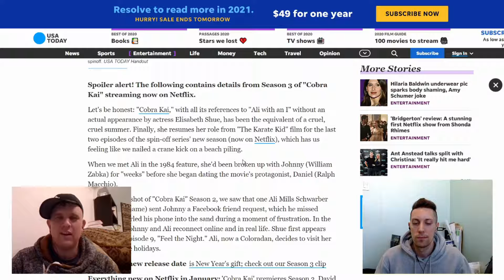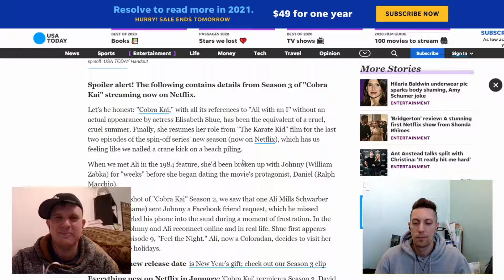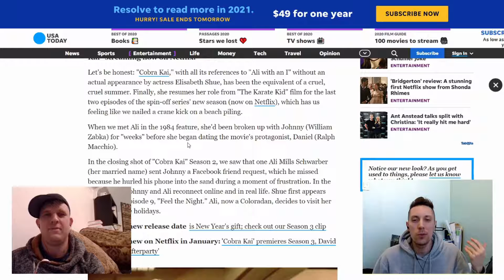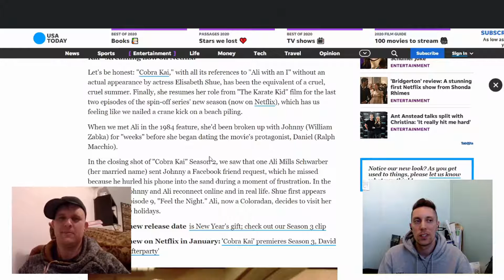Is Nostalgia Too Strong To Beat? | 2 Dudes Views Clips